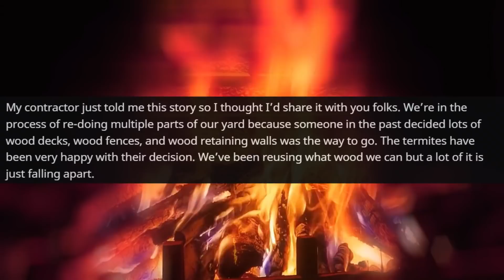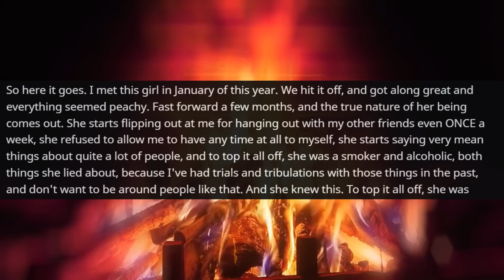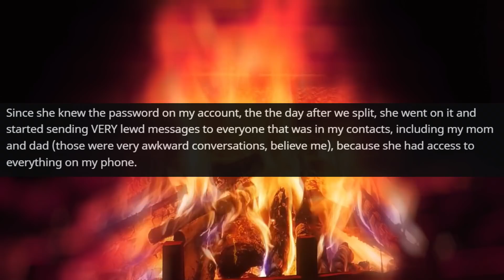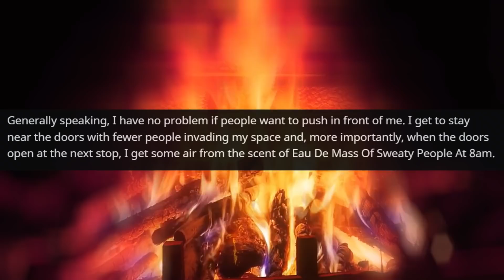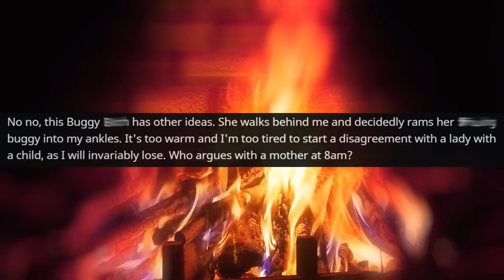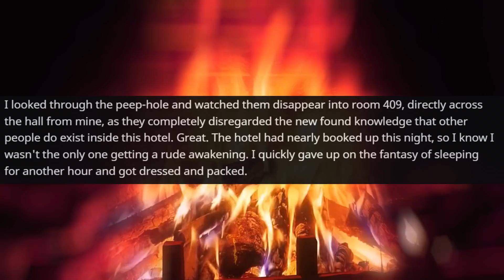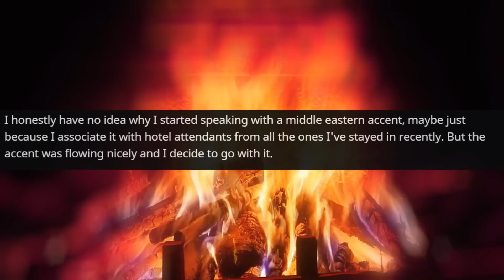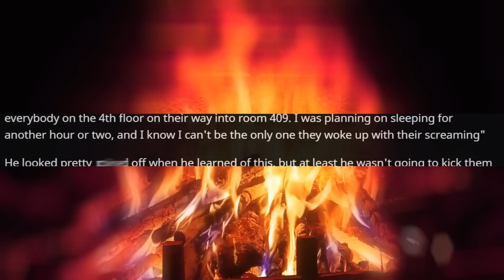These Guys Sure Didn't Expect That when they Were Disturbing My Sleep in My Bed | r/EntitledPeople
Hello,